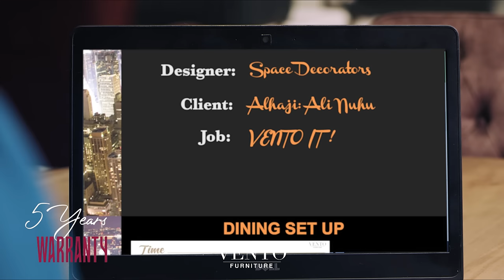Vento it! 5 Year Warranty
Visit any of our showrooms now for more information.

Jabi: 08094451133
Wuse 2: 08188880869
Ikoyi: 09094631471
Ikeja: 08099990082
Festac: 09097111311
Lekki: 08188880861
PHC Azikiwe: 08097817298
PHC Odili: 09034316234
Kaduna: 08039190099